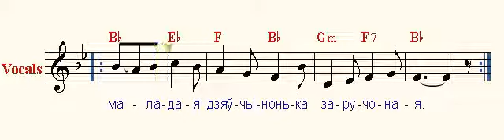А ў полi вярба нахiлёная ( And in the field the willow is leaning )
А ў полi вярба
Нахiлёная,
Маладая дзяўчынонька
Заручоная.

Заручоная
I запiтая,
Тады яе запiвалi
Як сад зацвiтаў.

Як сад зацвiтаў,
Як зара ўзыйшла,
Маладая дзяўчынонька
Па ваду iшла.

Кася ад вады,
Яся да вады:
- Пастой, пастой, мая Кася,
Дай каню вады.

- Як буду твая,
Напаю каня,
З зiмненькае крынiчэнькi,
З поўнага вядра.

Белорусская народная песня